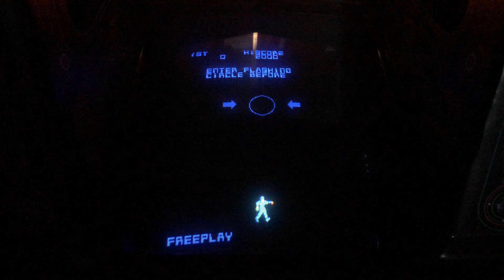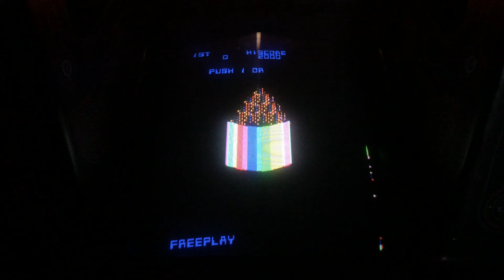Tron Free Play and High Score Save Kit - Attract Mode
Here is the attract mode for the Tron Free Play and High Score Save Kit.